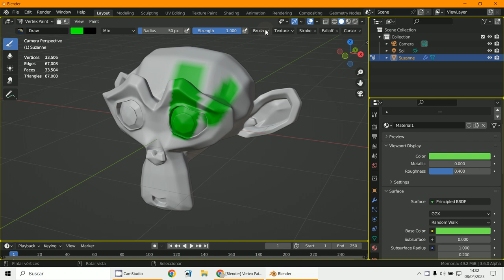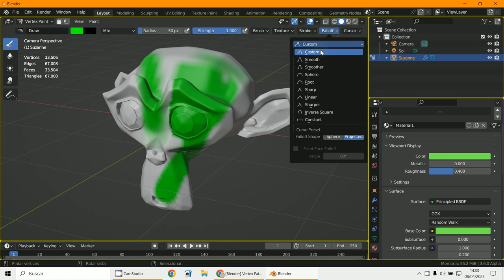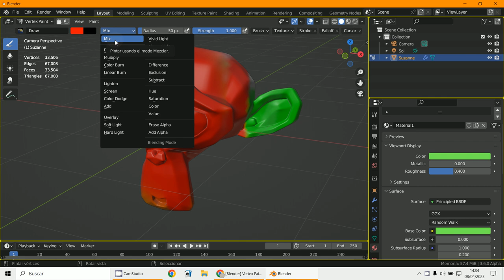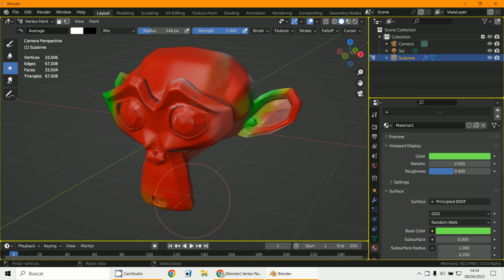Falloff Vertex Paint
3D Blender 3.5
Vertex Paint
Falloff